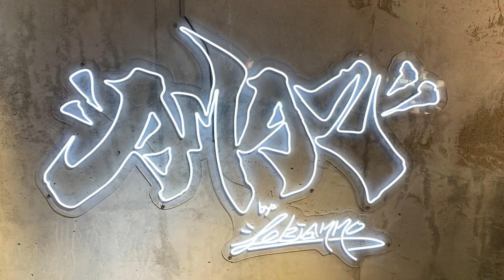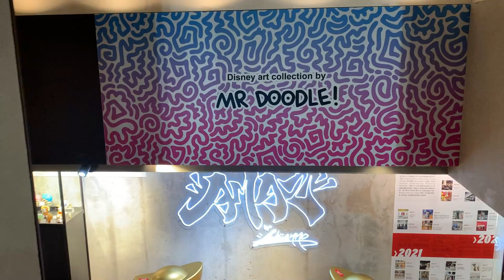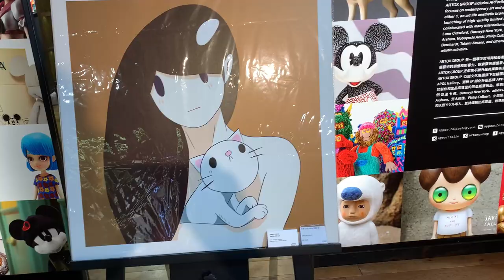你去過未？ 大男孩樂園｜銅鑼灣｜動漫迷不要錯過玩具收藏品｜展覽｜商店 Amaz By Lokianno｜ExhibitShop體驗｜藝術愛好者驚奇之旅｜假日好去處｜香港好去處【廣東話｜中文字幕】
【藝術愛好者樂園】大男孩樂園｜銅鑼灣｜動漫迷不要錯過玩具收藏品｜展覽｜商店 Amaz By Lokianno｜ExhibitShop體驗｜藝術愛好者驚奇之旅｜假日好去處｜香港好去處【廣東話｜中文字幕】

👇章節 :
00:00  本集精采片段
00:23  交通
00:48  內容
08:40  鳴謝

AMAZ BY LOKIANNO創造了獨特的“ExhibitShop”體驗，結合展覽和商店概念，展示最新產品和趨勢。推廣本地藝術家，並與全球創意單位合作，提供創新玩具和收藏品。“Amaz Gallery”是展示各行各業藝術家才華的活力場所，無論是收藏家還是藝術愛好者，都能在此享受發現與驚奇之旅。

Amaz By Lokianno是一家位於銅鑼灣的藝術玩具展商店，已經營一段時間。這裡是大男孩的最愛，適合第一次參觀。

前往方法：銅鑼灣站 E出口行3分鐘到達
 12:00pm-9:00pm
 地址：銅鑼灣京士頓街2-4號地庫